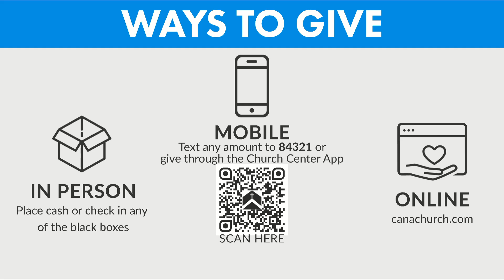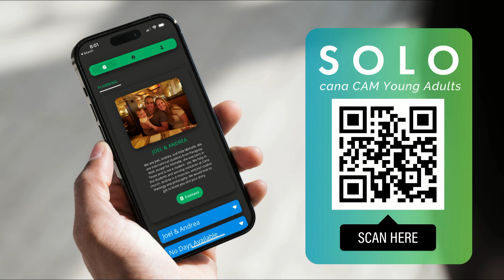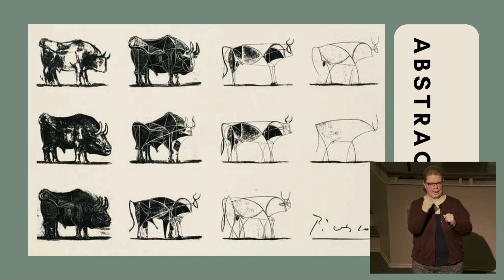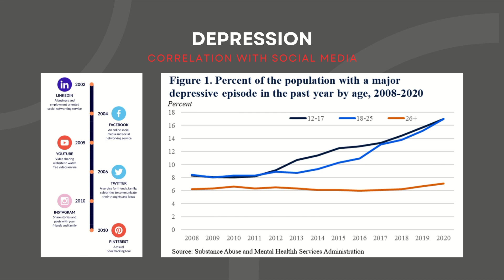Heritage: The Right Influencer